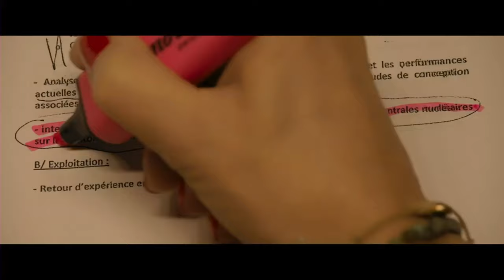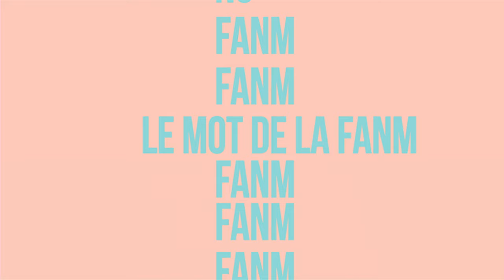FANM E111 - Mélissa Jupiter & Laura Chatenay Rivauday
Zitata, SFR Canal 4, TNT Canal 11, Orange canal 9  et Canal+ Canal 31.